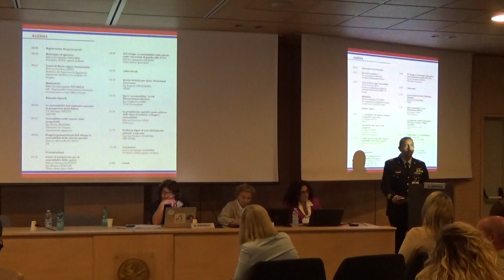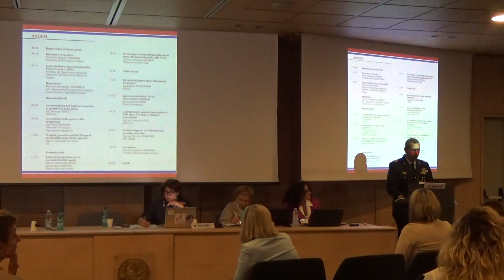Evento 28 settembre 2023 - Col. G. Gentile